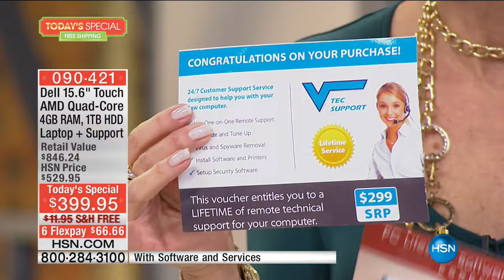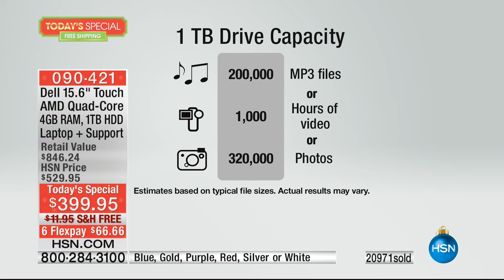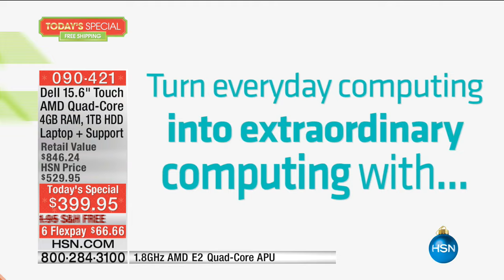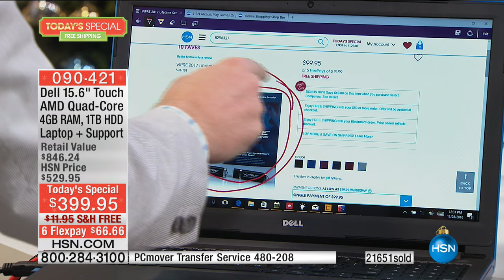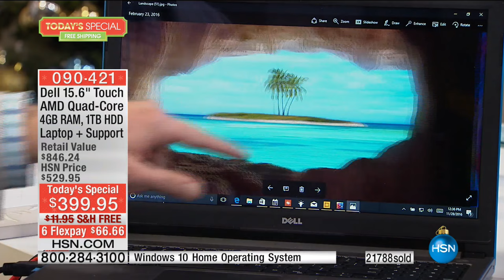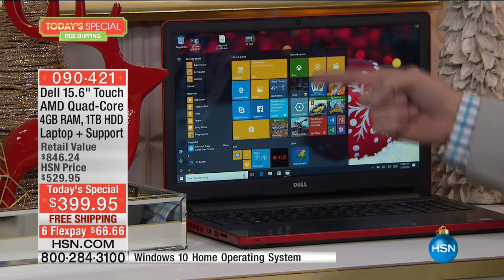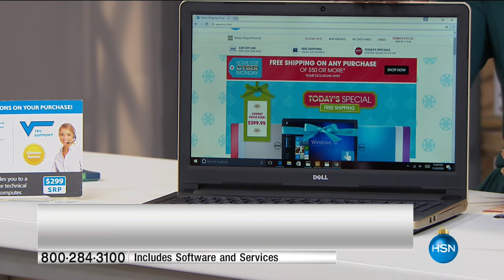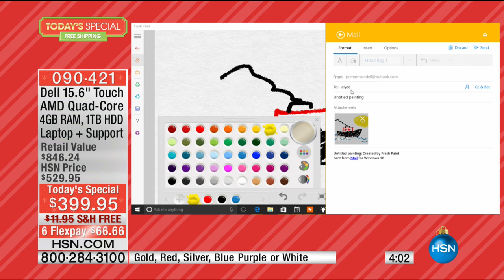HSN | Electronic Gifts 11.28.2016 - 12 PM